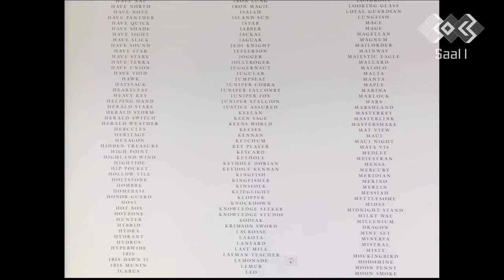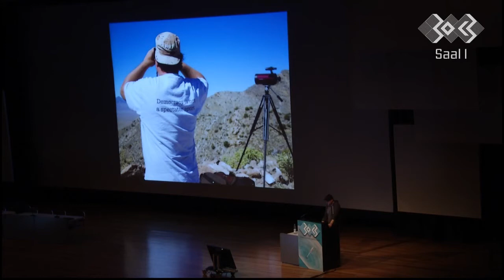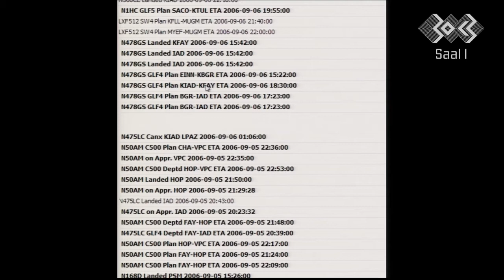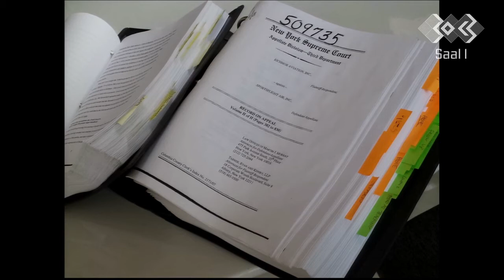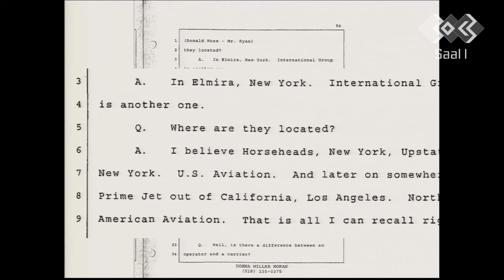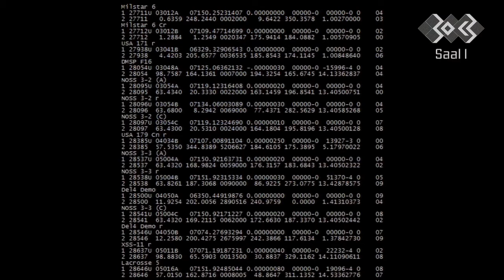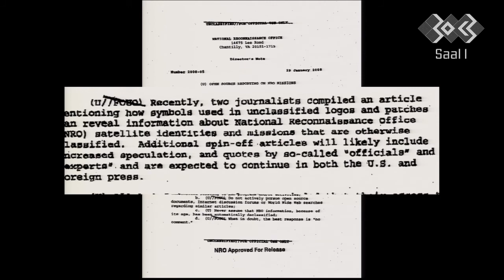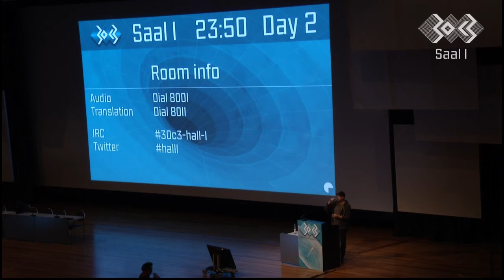30c3 - Trevor Paglen - Seeing The Secret State: Six Landscapes (deutsch) - 131228 2300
Obwohl die Menschen auf der ganzen Welt zunehmend die globale Überwachung, die verdeckten Aktionen und andere geheime Programme der Vereinigten Staaten bewusst ist, bleibt viel von dieser Landschaft in unserem Alltag unsichtbar.

Der Drohnenkrieg, zum Beispiel, scheint irgendwo zu geschehen, während Überwachungsprogramme inmitten der (weitgehend) unsichtbaren Infrastrukturen und digitalen Protokolle des Internet und anderen Kommunikationsnetze vonstatten gehen.  Darüber hinaus sind die staatlichen Behörden für geheime Programme verantwortlich und zugleich bemüht, diese so unsichtbar wie möglich zu machen.

In diesem Vortrag erklärt der Künstler Trevor Paglen seine Arbeit. Er versucht die verschiedenen Aspekte des geheimen Staates sichtbar zu machen. In zahlreichen Beispielen, von der Verfolgung von Spionagesatelliten bis zur Beweissuche im bürokratischen Müll von CIA-Tarnfirmen, zeigt Paglen die benutzten Methoden zur Identifizierung und Aufdeckung von strukturellen Widersprüchen von klassifizierten Programmen auf und erläutert die Ästhetik und Politik, zu versuchen Geheimhaltung zu sehen.

Kommentar Fefe: "Der absolute Hammer am 2. 30c3-Tag war Seeing The Secret State: Six Landscapes! Trevor Paglen ist ein Typ, der die CIA-Cover-Fluglinien aufgedeckt hat, der nachts Spionagesatelliten fotografiert und Fotos von Area 51 und so. Unglaublich."

Redner: Trevor Paglen